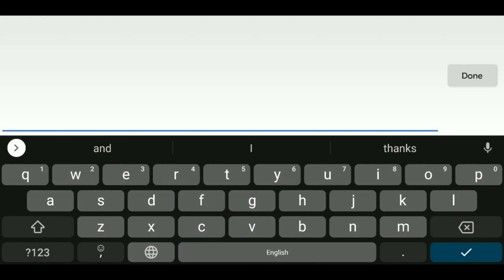Legacy of Discord - Diablo666 Meeting a Legend in P100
Today's episode I got a plunder 100 recorded finally after weeks if no opponents. Unfortunately Mehfou was really busy and joined late at the end. Much love and respect to all have a great start to the week!
Diablo666

Music.

2. Game over - Copyright Music
3. Green Light - NcS